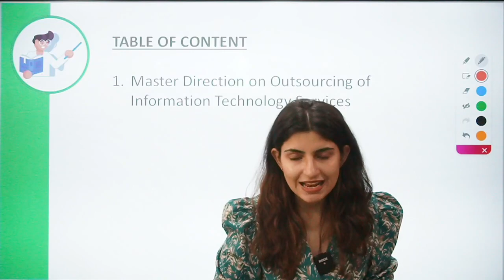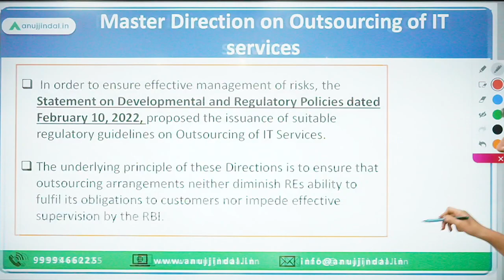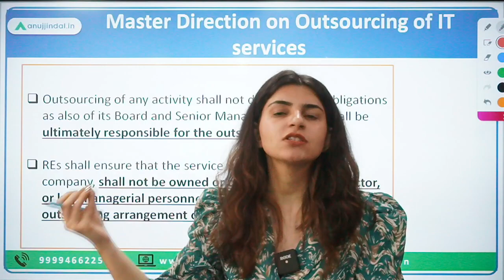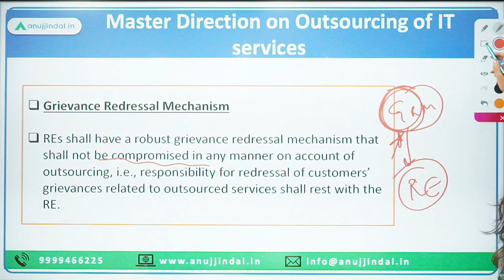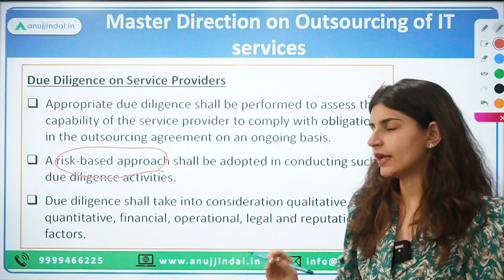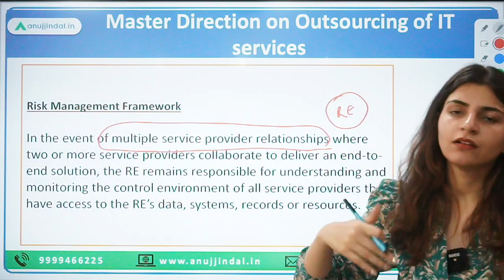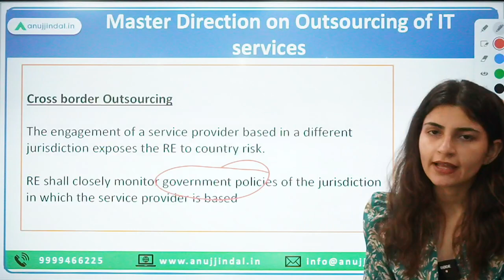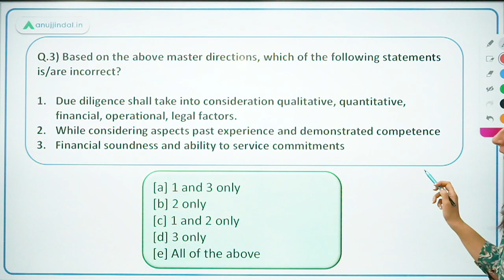RBI Grade B | RBI 24*7 Current Affairs | RBI’s Master Direction on Outsourcing | Apr 23,Day 05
Today will be an interesting day as we’ll study about RBI’s Master Direction on Outsourcing of Information Technology Services.